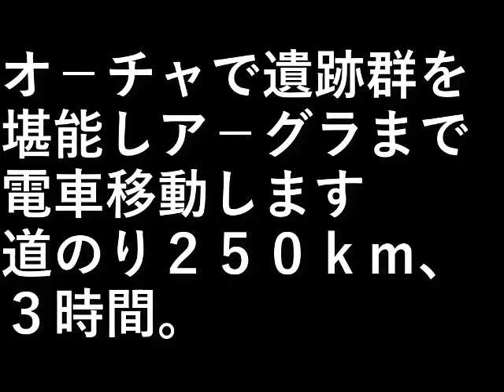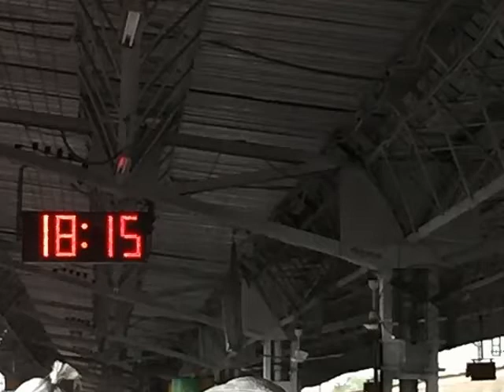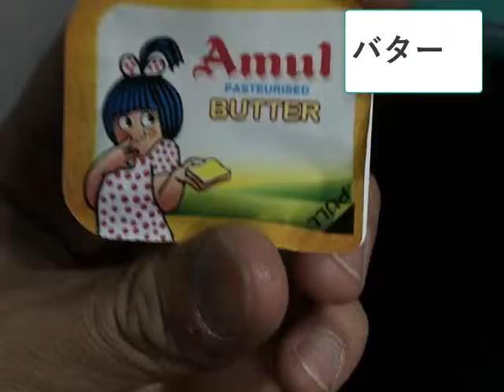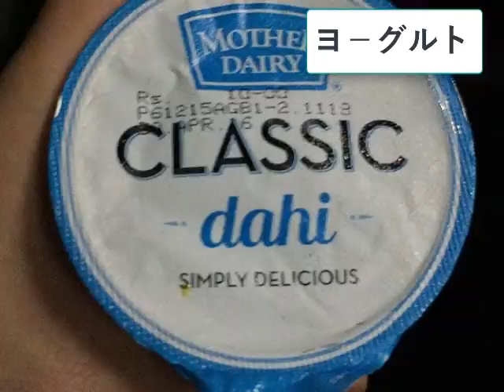インド旅行２５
オ－チャで遺跡群を堪能し、
ア－グラまで電車移動します。

道のり２５０ｋｍ、３時間。

設備屋の適当田舎暮らし